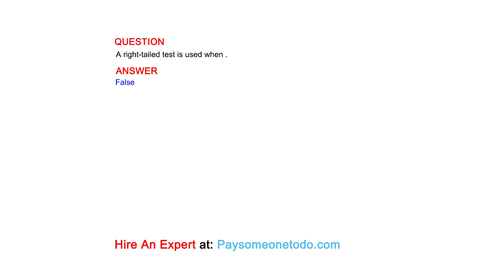A right-tailed test is used when .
QUESTION